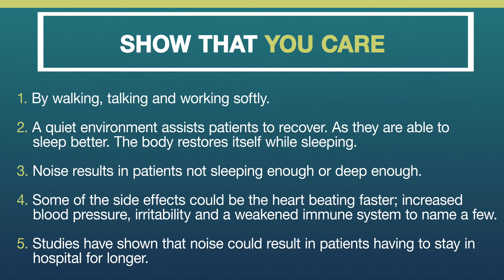Tsebo Service Excellence ShortVersion